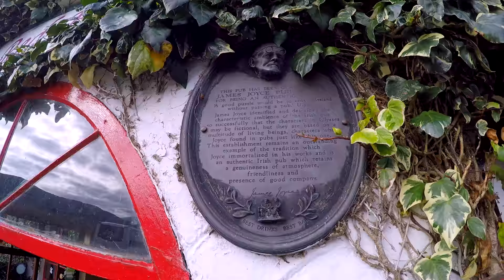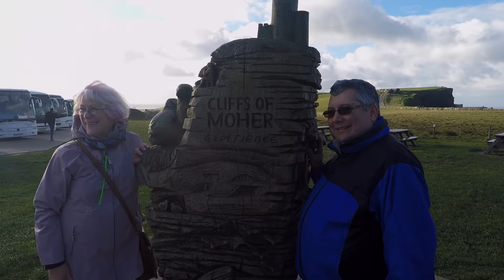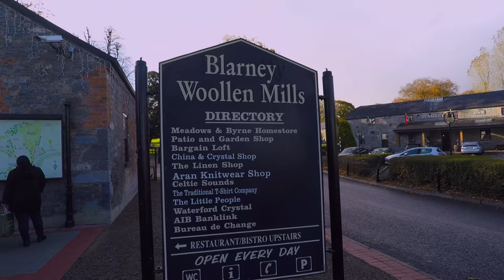IN IRLANDA ALLA RICERCA DELLA CAPRA PERFETTA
Attrezzatura : GoPro hero 4 silver